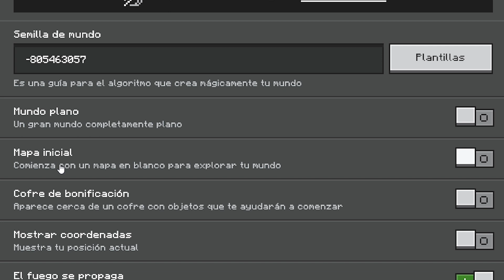✅GUIA DE LOGROS MINECRAFT 1.19 | LOGRO MUSICA MAGICA en Minecraft | Sound of music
00:00  Bienvenida
00:18 Semilla para el Logro
01:20  ¿De que trata el Logro?
01:45 Coordenada para disco
03:18 Coordenadas diamantes
03:42 Bioma para obtener el Logro
04:12 Otro metodo para obtener el logro
04:29 Granja de discos
06:55 Bioma
07:24 Despedida

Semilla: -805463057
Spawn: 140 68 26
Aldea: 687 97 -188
Zona para bajar 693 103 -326
Bajar hasta 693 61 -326
Bajar por diamante hasta 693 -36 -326
Bioma de flores 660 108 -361